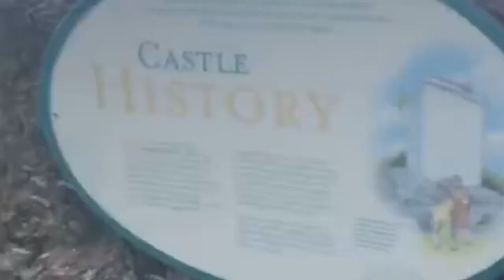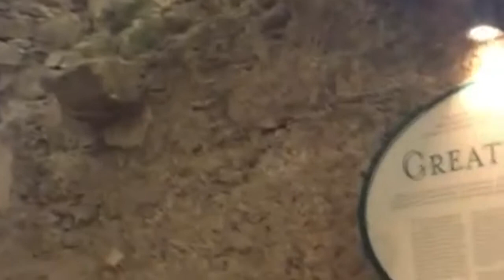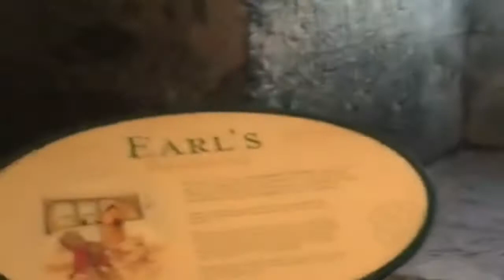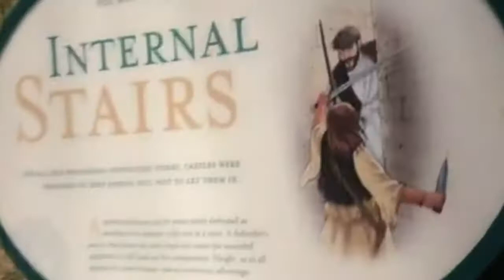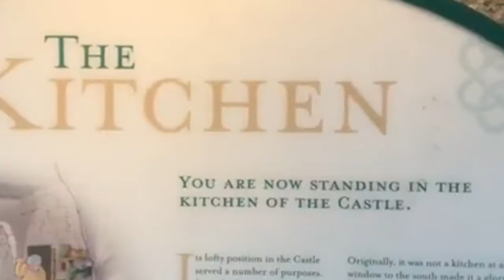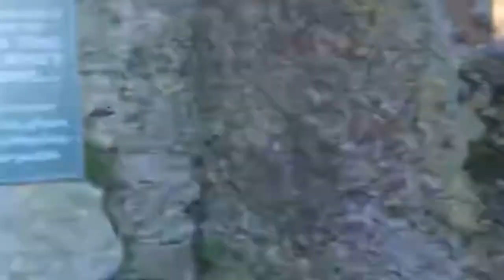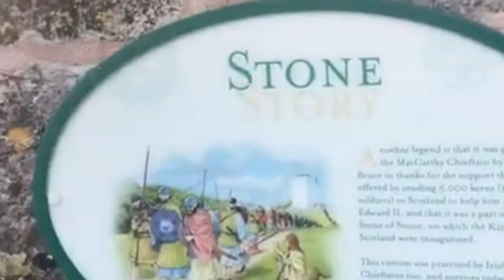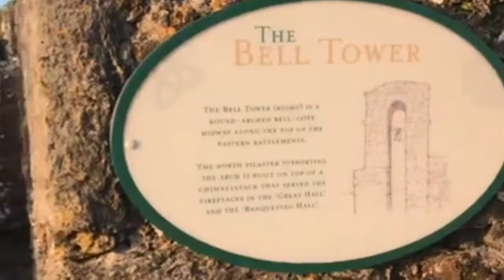Blarney Castle and Gardens Cork Ireland Inside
Built nearly six hundred years ago by one of Ireland's greatest chieftans, Cormac MacCarthy, and has been attracting attention ever since. Over the last few hundred years, millions have flocked to Blarney making it a world landmark and one of Ireland's greatest treasures.

Now that might have something to do with the Blarney Stone, the legendary Stone of Eloquence, found at the top of our tower. Kiss it and you'll never again be lost for words.

Kiss The Blarney Stone
The Stone of Eloquence
For over 200 years, world statesmen, literary giants, and legends of the silver screen have joined the millions of pilgrims climbing the steps to kiss the Blarney Stone and gain the gift of eloquence. Its powers are unquestioned but its story still creates debate.

Once upon a time, visitors had to be held by the ankles and lowered head first over the battlements. Today, we are rather more cautious of the safety of our visitors. The Stone itself is still set in the wall below the battlements. To kiss it, one has to lean backwards (holding on to an iron railing) from the parapet walk. The prize is a real one as once kissed the stone bestows the gift of eloquence.

Cormac McCarthy, King of Munster
The lower walls are fifteen feet, built with an angle tower by the McCarthys of Muskerry. It was subsequently occupied at one time by Cormac McCarthy, King of Munster, who is said to have supplied four thousand men from Munster to supplement the forces of Robert the Bruce at the battle of Bannockburn in 1314. Legend has it that the latter king gave half of the Stone of Scone to McCarthy in gratitude. This, now known as the Blarney Stone, was incorporated in the battlements where it can now be kissed.

Queen Elizabeth
The Earl of Leicester was commanded by Queen Elizabeth I to take possession of the castle. Whenever he endeavoured to negotiate the matter McCarthy always suggested a banquet or some other form of delay, so that when the queen asked for progress reports a long missive was sent, at the end of which the castle remained untaken. The queen was said to be so irritated that she remarked that the earl's reports were all 'Blarney'.

Cromwell's General, Lord Broghill
The castle was eventually invested by Cromwell's General, Lord Broghill, who, planting a gun on Card Hill opposite and above the lake below the present mansion or new castle, succeeded in breaking the tower walls. However, when his men entered the keep, he found two old retainers, the main garrison had fled by the underground caves situated below the battlements known as the Badgers Caves. There are three passages, one to Cork, one to the lake and one seemingly to Kerry. At any rate, all had gone together with the reputed gold plate.